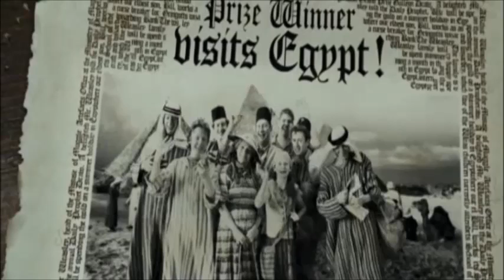harry potter audiobook 3 part 2 HPB3e2